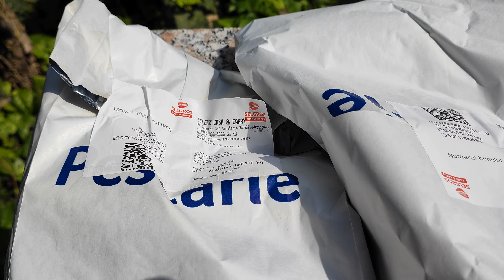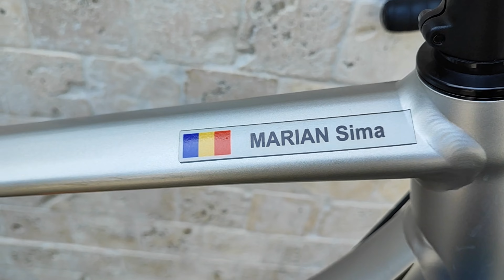Peste pe tabla cu Marian.Dorada,Lufar și Chefal pe pat de sare.